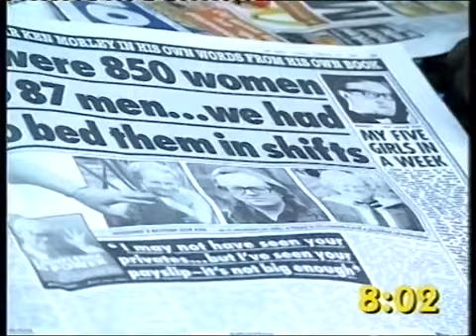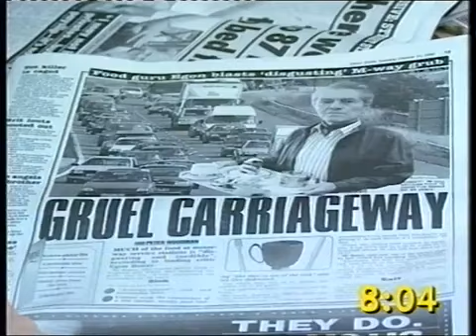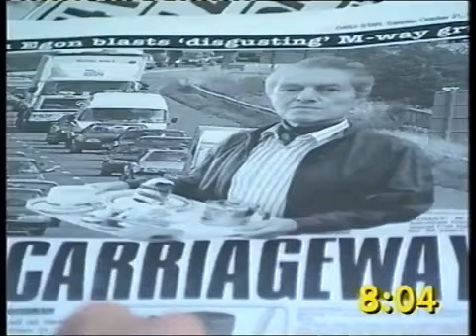Red Dwarf - Chris Barrie On The Big Breakfast